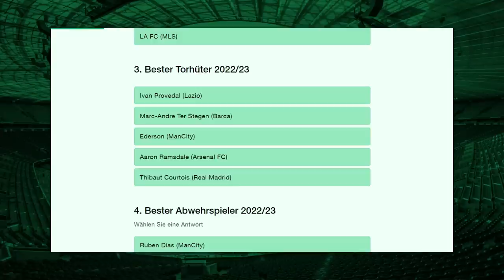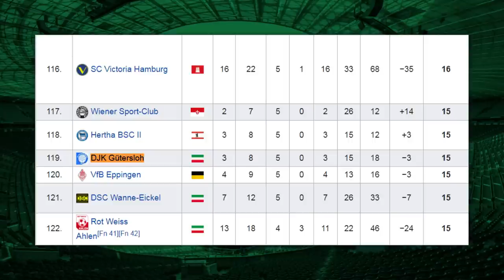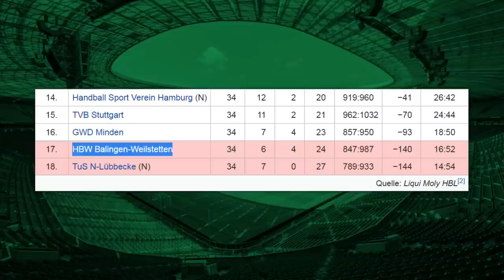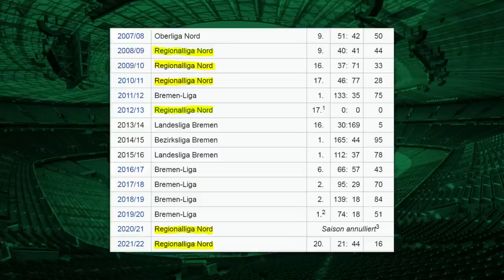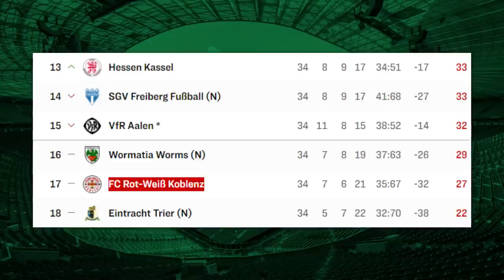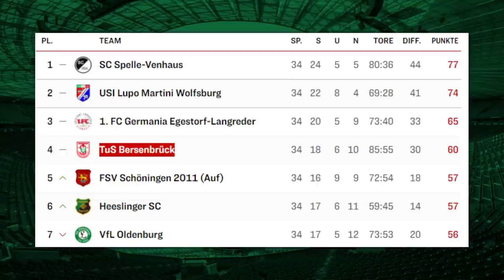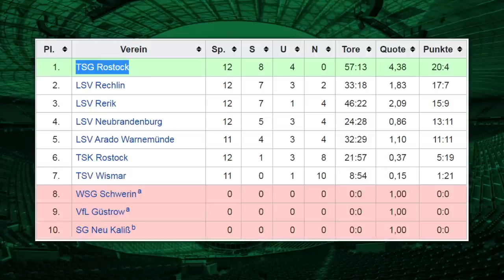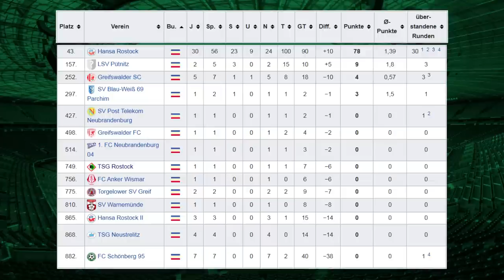Wer sind diese Amateurvereine im DFB-Pokal 2023/24?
In diesem Video stelle ich euch 8 Amateurvereine vor, die sich erst durch der Teilnahme an der ersten Hauptrunde des DFB-Pokals 2023/24 einen Namen gemacht haben. Ich stelle euch die Geschichte des Vereins vor, wie sie sich für den DFB-Pokal qualifiziert haben und welche Chance sie haben gegen die Profis aus der Bundesliga zu bestehen!

Intro: 0:00-0:57
FC Gütersloh: 0:57-2:30
TSG Balingen: 2:30-4:04
FC Oberneuland: 4:04-5:55
TSV SCHOTT Mainz: 5:55-7:13
Rot-Weiß Koblenz: 7:13-8:09
TuS Bersenbrück: 8:09-8:46
TuS Makkabi Berlin: 8:46-9:34
Andere: 9:34-10:01
Rostocker FC: 10:01-11:32
Ende: 11:32-12:21